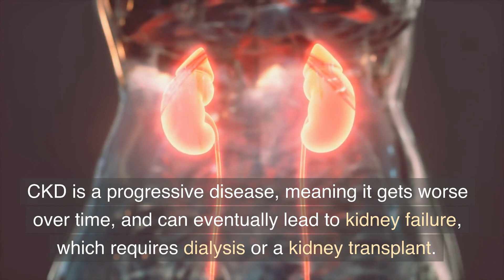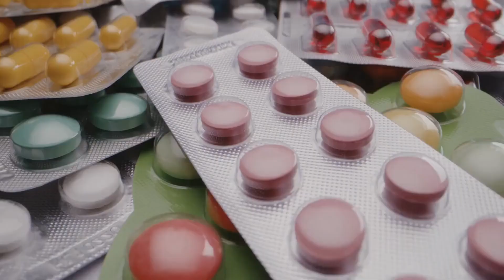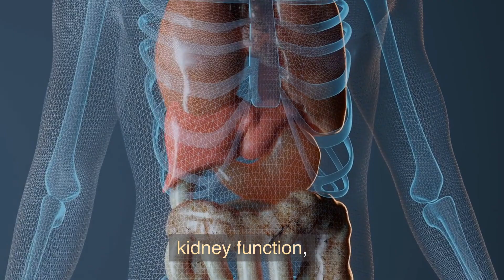New and ground-breaking treatment for chronic kidney disease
A new and ground breaking treatment for chronic kidney disease (CKD) has emerged, offering hope to millions of people worldwide. The treatment involves the use of stem cells, which are injected into the kidneys to regenerate damaged tissue and promote healing. This approach has shown promising results in early clinical trials, with patients experiencing improved kidney function and a reduction in symptoms such as fatigue, swelling, and high blood pressure. Unlike traditional treatments that focus on managing symptoms, stem cell therapy has the potential to reverse the damage caused by CKD and improve the quality of life for those living with this debilitating condition.